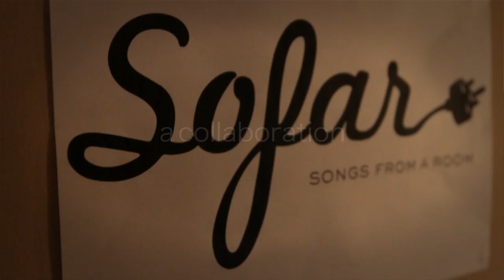Tenterhook - Stereo // The Crypt Sessions & Sofar Sounds London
Tenterhook perform 'Stereo' for The Crypt Sessions

Teaming with our pals Sofar Sounds, we descended upon our humble abode in Crouch End for a wonderful evening of live music. The first in the series is 19-year old Archie Faulks (aka Tenterhook).

The London newcomer has caused quite the stir of late, with his collection of beautifully constructed, tender pop songs. Marrying his delicate yet anthemic melodies with sparse guitar and piano accompaniment, Tenterhook released his new EP, Tenterhook 2 on November 24; further cementing his place as one of this years most exciting new musicians.

Crew

Engineer/Mixer - Anthony Leung
Editor - Dale Wightman
Titles/Graphics -  Mikey Eaton
Producer (post) - Ricky Barber